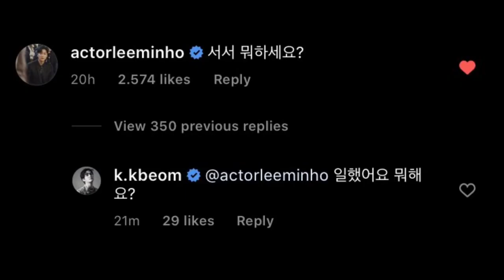Lee Min Ho Teasing Kim Bum, It shows how close their frienship is.